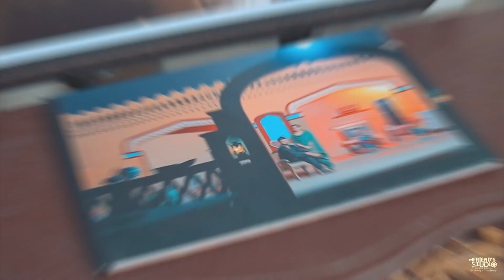Kirandeep & Joti | Latest Wedding Highlight 2021 | Punjab | A Film By Friends Studio Phagwara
Contact. 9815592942,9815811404  for Weddings / New Born Baby / Pre Weddings / Birthday Parties /Product Shoots & Other Events..
New Adarsh Nagar Satnampura Phagwara | Punjab |